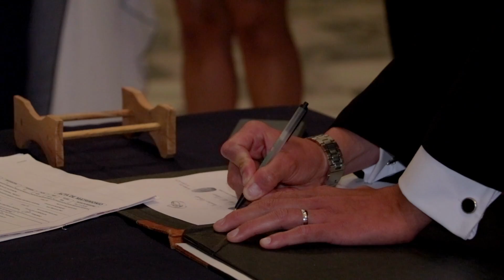Boda Gaby y Oscar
Semblanza de la boda de unos grandes amigos Gaby y Oscar, gracias por confiar en nosotros